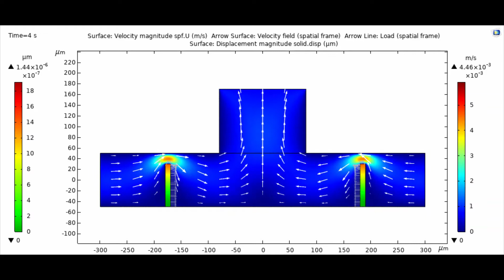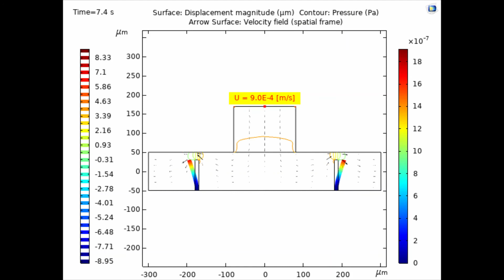Pump Simulation, deformation ,velocity and pressure contours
in this videos simple pump is simulated, and deformation, velocity and pressure contours has been shown